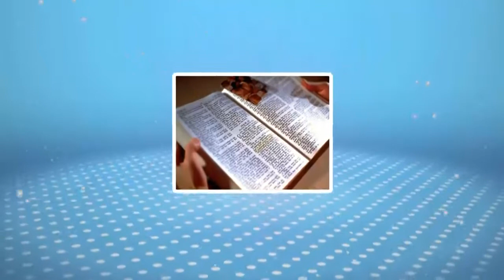« LA BIBLE VOUS PARLE »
Promo - Une série de DVDs traitant du thème du Sanctuaire mais aussi de l'Apocalypse, de la Loi et de la Grâce, du livre de Daniel etc... Plus de renseignements au 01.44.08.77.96